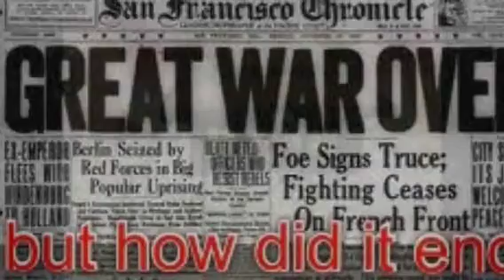Why did ww1 end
Puppets tell you why ww1 ended